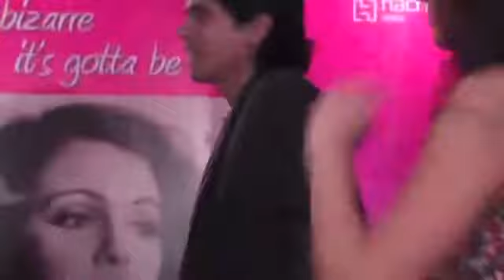Suchitra Krishnamoorthi Says DramaQueen is ALL TRUE